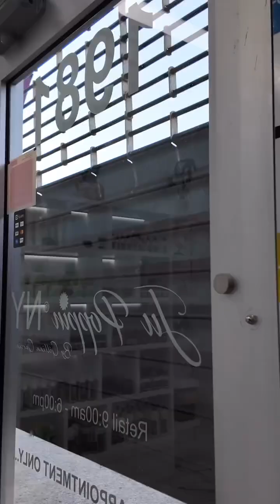My First Vlog using my DJI Osmo Pocket 3 🎥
I’m amazed at the quality of this camera ! It makes vlogging so enjoyable, I look forward to doing more 🥰